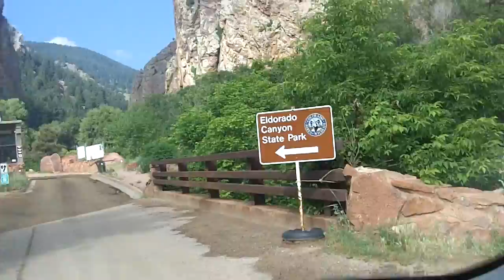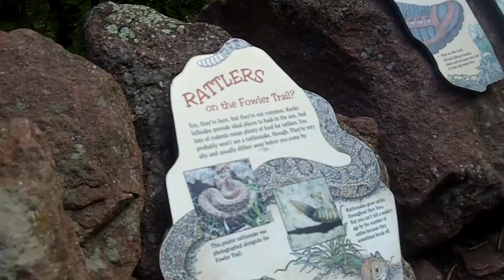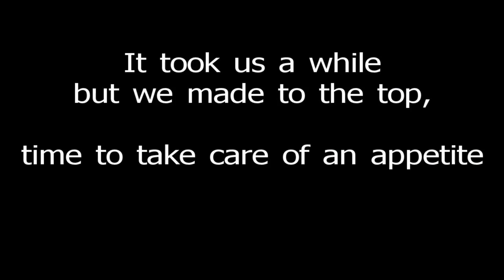Boulder Vacation ~ Day 2 El Dorado Canyon State Park 7/3/2015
Hike up and up and up